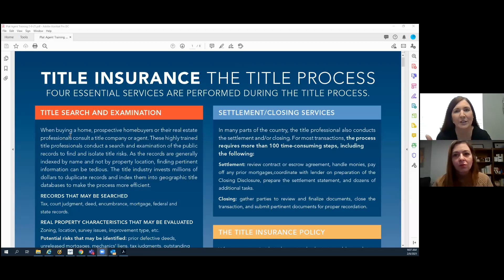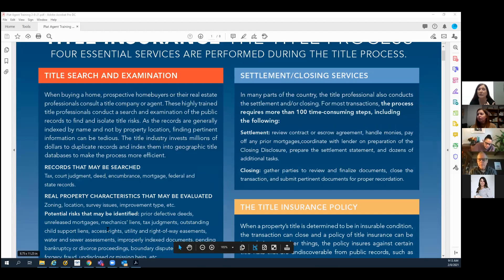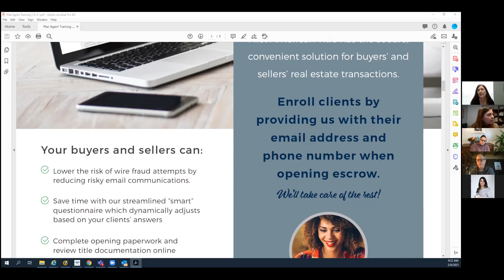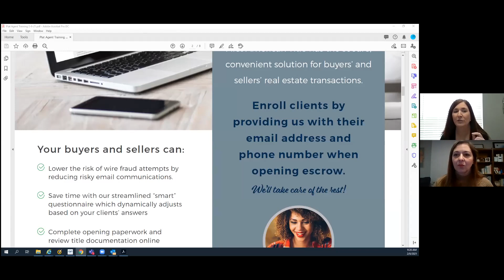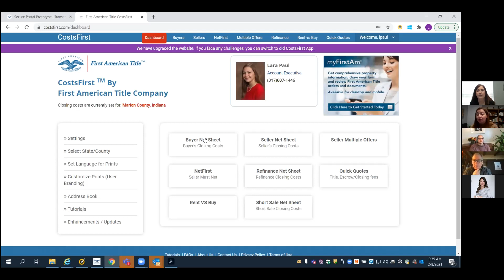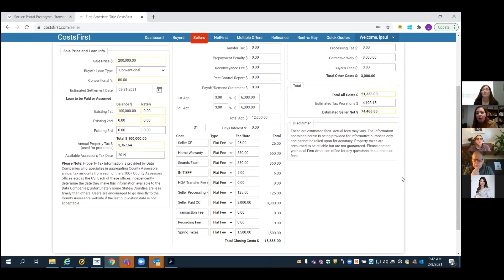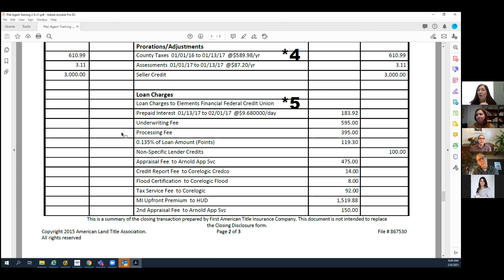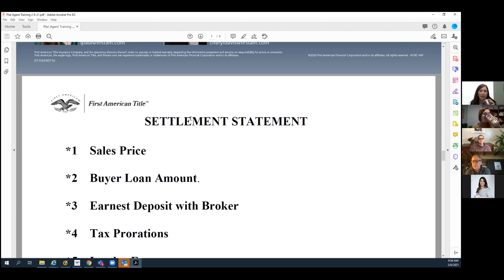FEB 21 AGENT TRAINING | Title